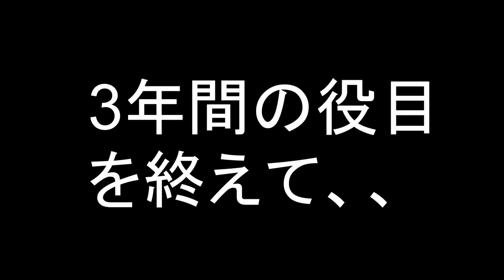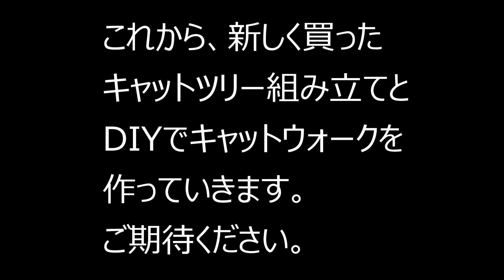保護猫 キャットタワーありがとう、３匹の保護猫を見守り続けた３年間！爪を研がれ、登られ、揺さぶられ、老朽化解体！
キャットタワーが老朽化して使用不可能に、
それは、３匹の猫達が毎日使ってきたから、
３年間のキャットタワーにまつわる、猫達の様子をまとめてみました。